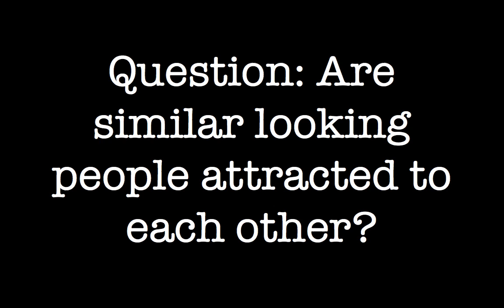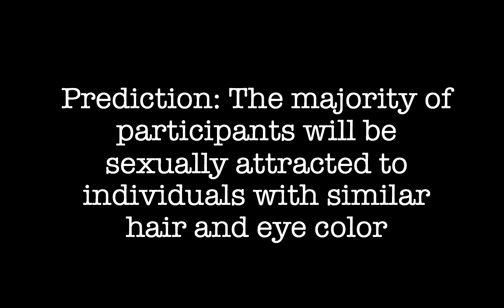BIO 123: Do Opposites Really Attract?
This is a video made for a Cal Poly San Luis Obispo BIO 123 class.